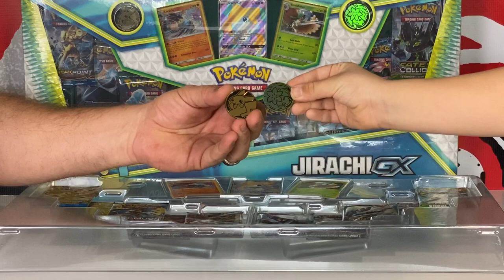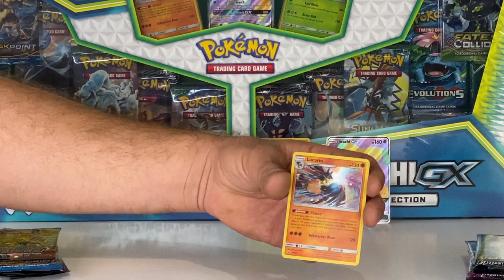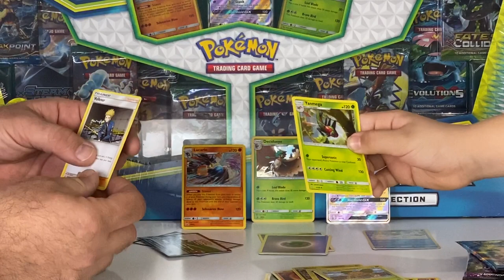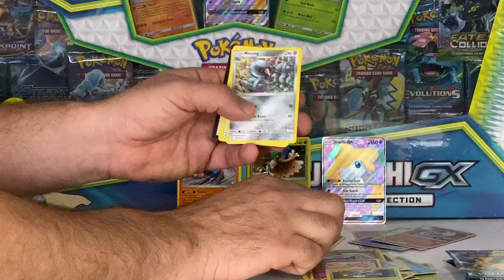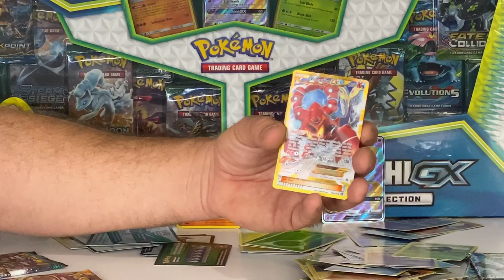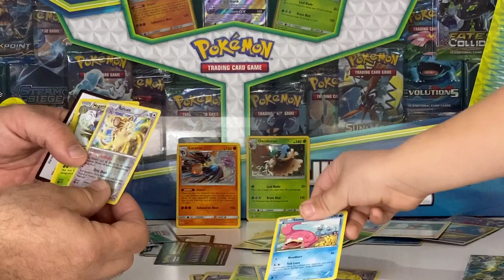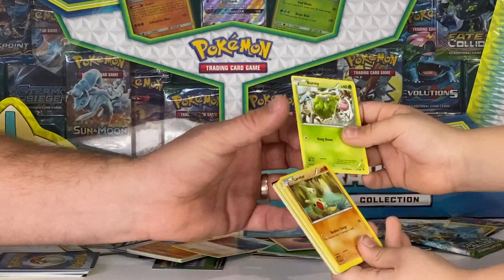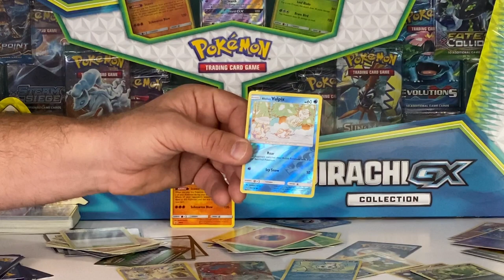Pokémon Jirachi Collection Walmart Exclusive Unboxing!!!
The IRS Dude is a big fan of all things Pokemon, so we decided to go ahead and have fun doing an impromptu unboxing of a Walmart "Black Friday" deal for the Jiracho Collection!!! If this goes well, we might have to do a few more for the IRS Dude and his Pokemon friends.  LOL!!!